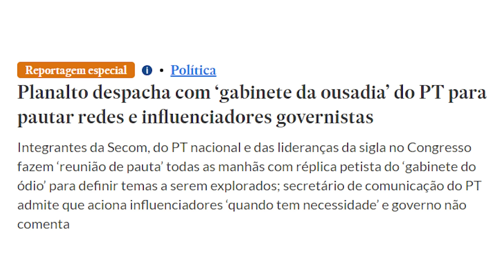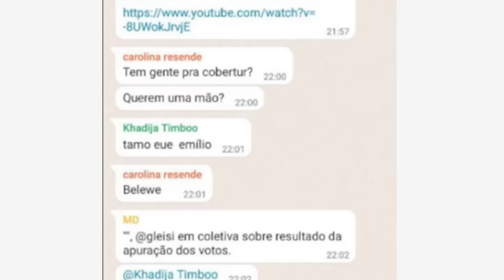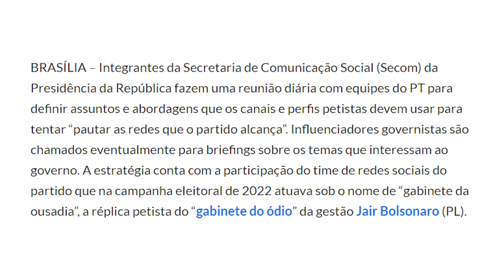Gabinete do ÓDIO do PT é REVELADO!